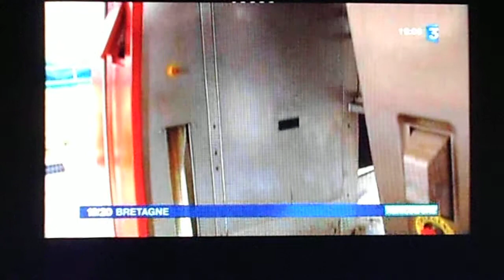exploitation forest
robot
iffendic